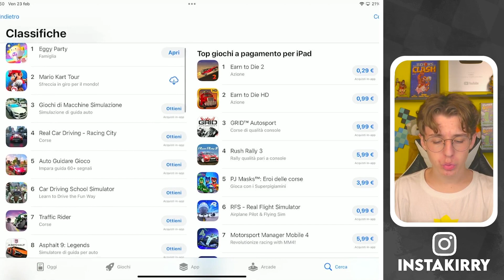NUOVO GIOCO! EGGY PARTY meglio di STUMBLE GUYS! - Eggy Party ITA